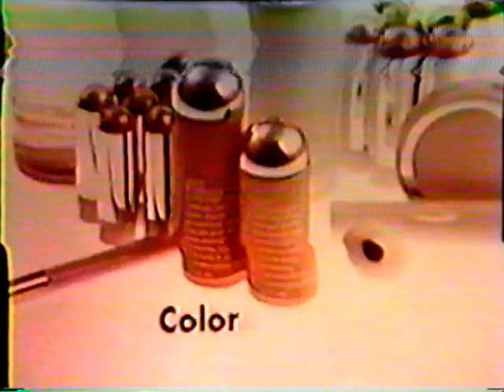Love's Cosmetics Commercial